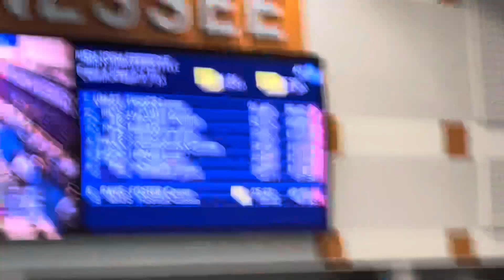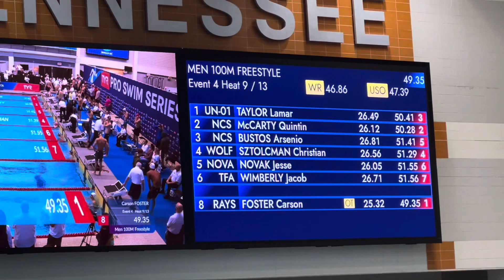Men 100 Meter Free (Prelims)_Carson Foster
Men 100 Meter Free (Prelims)
Carson Foster (Lane 8)
Entry Time:  50.11
Prelims Time:  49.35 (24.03 / 25.32)
Place:  5th